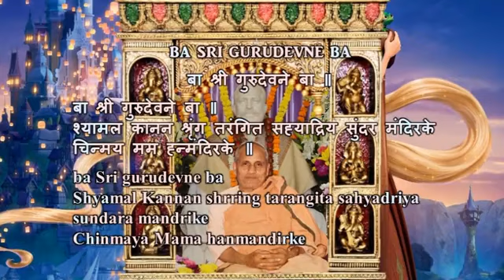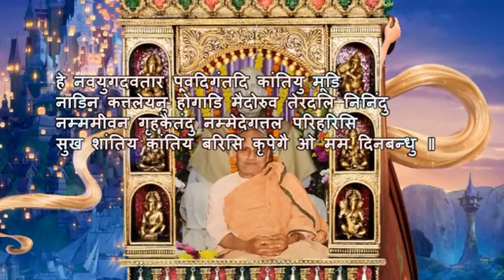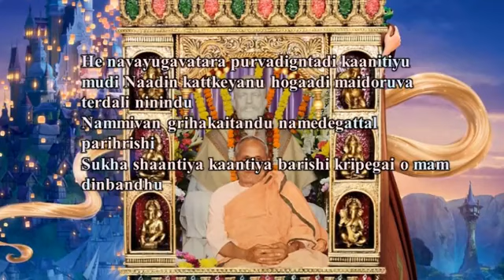Swami Chidananda Ramakrishna Math and Mission - Ba Sri Gurudevane - Classic Bhajan Songs # 17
Swami Chidananda Ramakrishna Math and Mission at Chicago - Ba Sri Gurudevane - Classic Bhajan Songs # 17 - genuine euphonious singing by Swami Chidananda Ramakrishna Math and Mission at Sri Ramakrishna Universal Temple of Chicago, Vivekananda Vedanta Society of Chicago, Homer Glen, IL. 60491 ( This Video I Dedicate to my Master on His Lotus feet! extraordinary, overwhelming euphonious voice; alleviating to our heart and soul completely and bath us with peace, bliss and tranquility! )